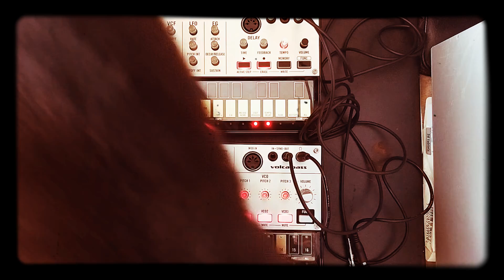Korg Volca Bass and Keys improv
"In Haste"
For the love of sound.
Just a no plan improv jam.